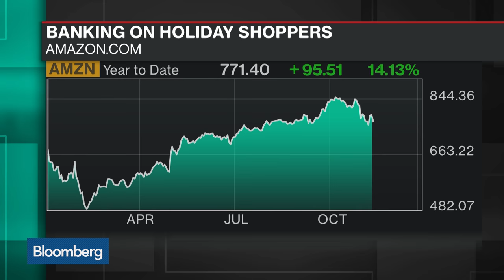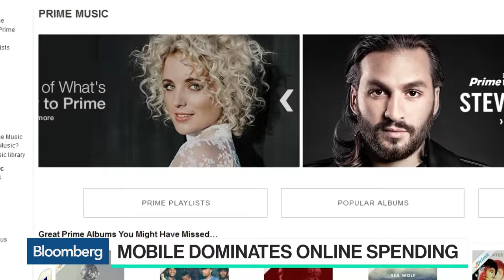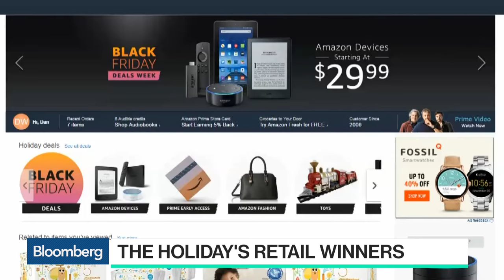Alexa Spurs Amazon’s Best Holiday Yet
Dec.27 -- Bloomberg’s Shannon Pettypiece and Cory Johnson discuss Amazon’s sales numbers, mobile’s domination in the retail space and the rise in consumer confidence. They speak with Caroline Hyde on “Bloomberg Technology.”